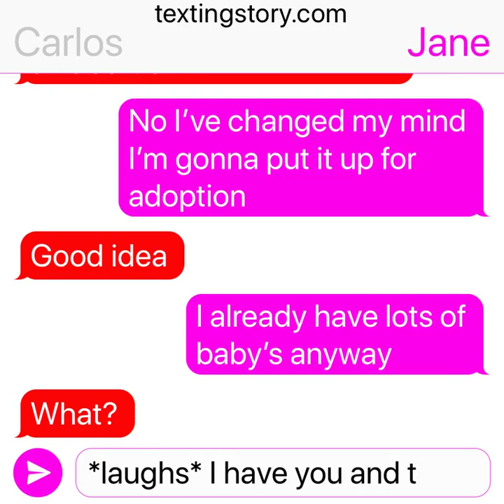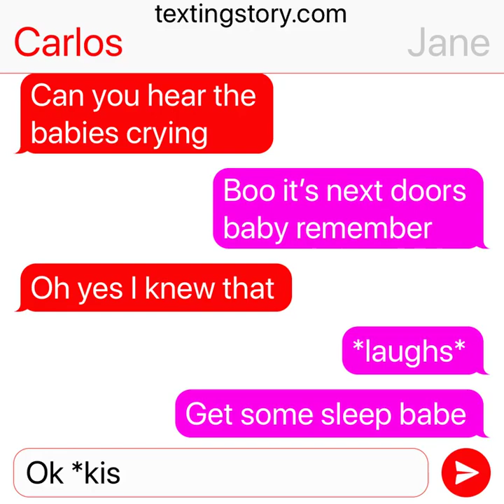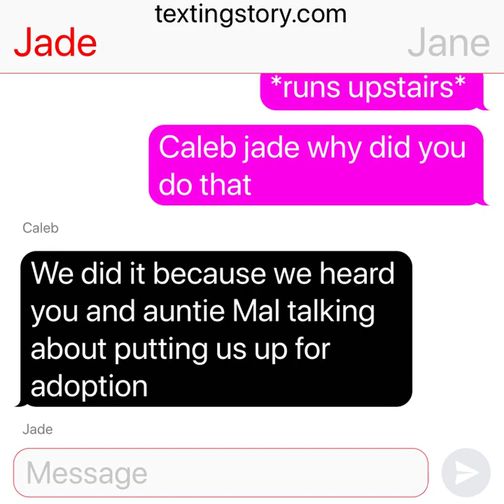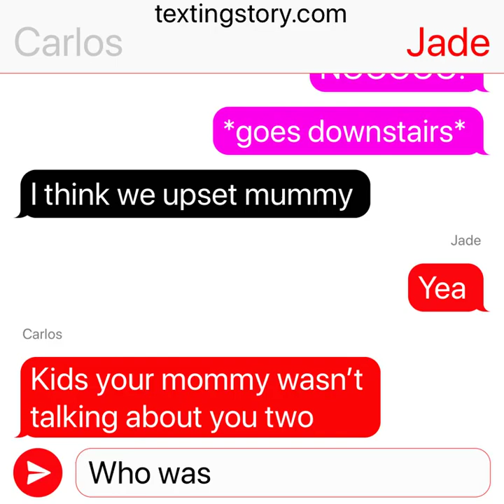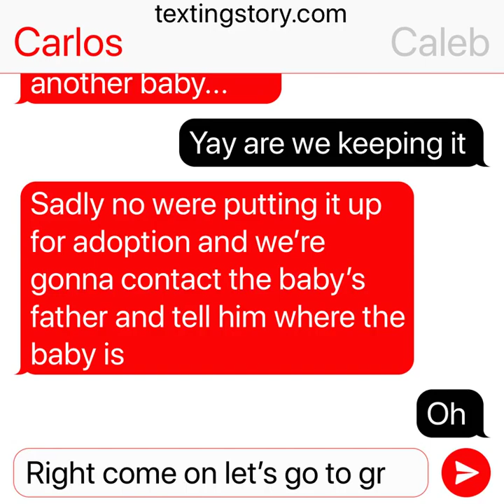Jane changed her mind about the baby